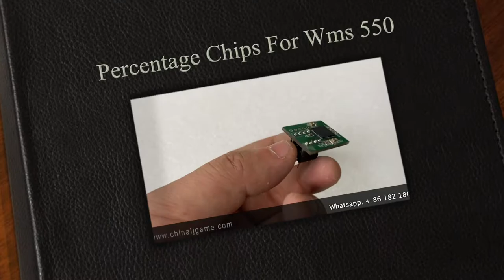Life of luxury Game Percentage Chips For Sale